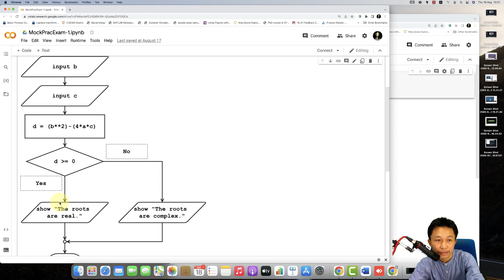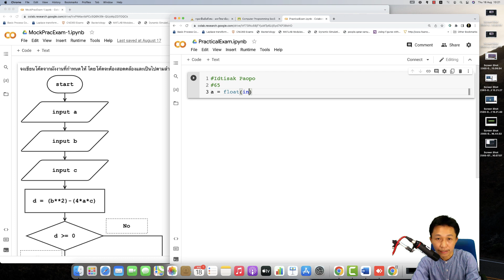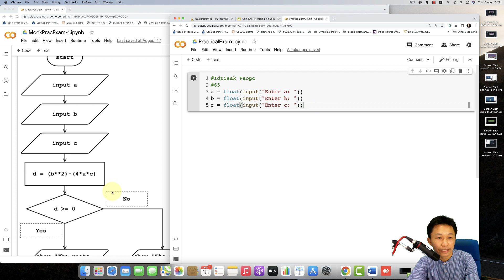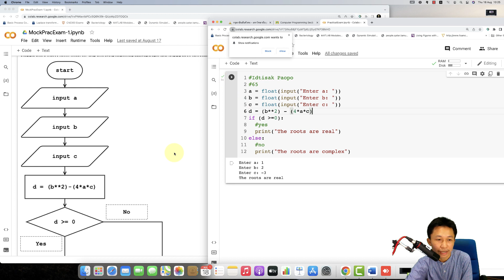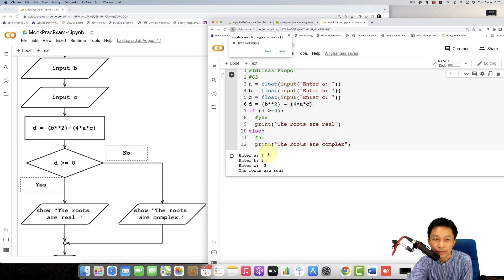1309 102 | Practical Exam | Basic Programming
โปรแกรมภาษา Python ที่มีคำสั่ง
input การคำนวณ if-else ตรวจสอบเงื่อนไข และ print